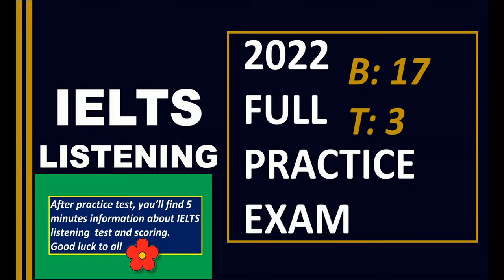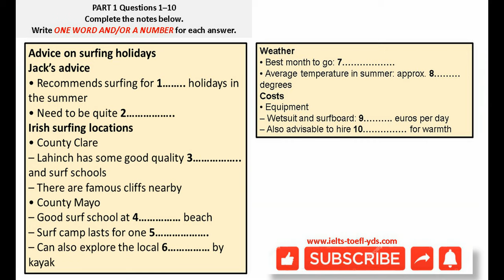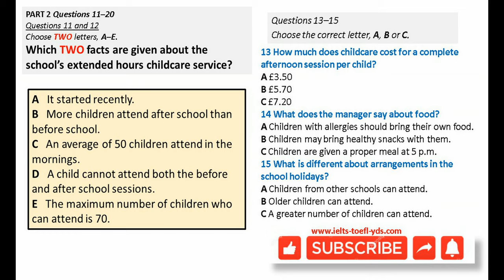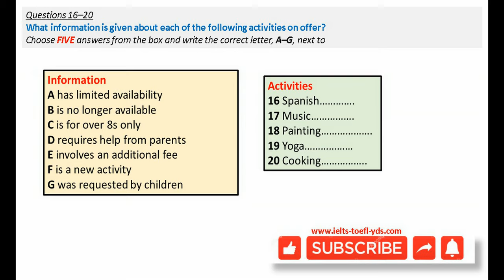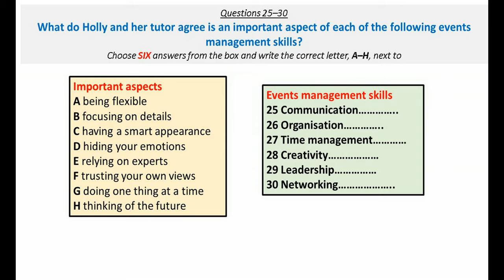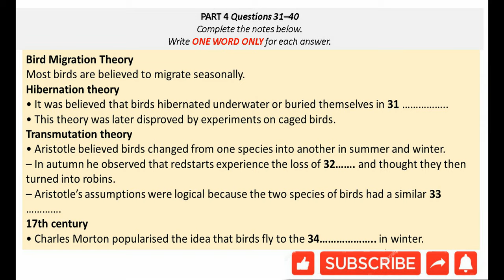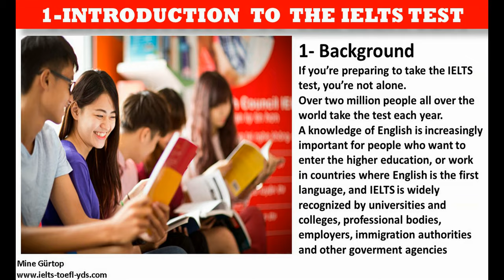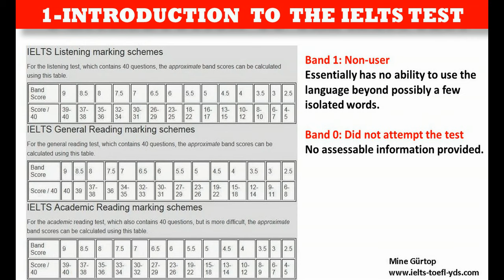IELTS LISTENING PRACTICE EXAM WITH STRATEGIES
0:05 PART 1
5:50 PART 2
12:47 PART 3
19:46 PART 4
26:35 KEY
27:10 INTODUCTION TO THE IELTS LISTENING TEST
Thank you in advance. Take care. Mine Gurtop ( and good luck to all.)💖
🟢QUICK ENGLISH (AUDIO BOOKS AND SUMMARIES OF 'MUST BOOKS'